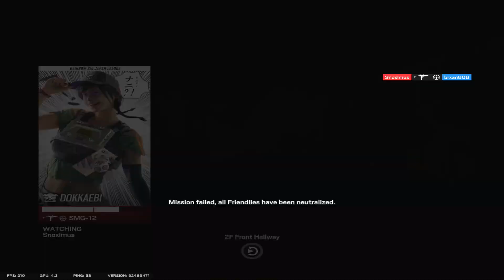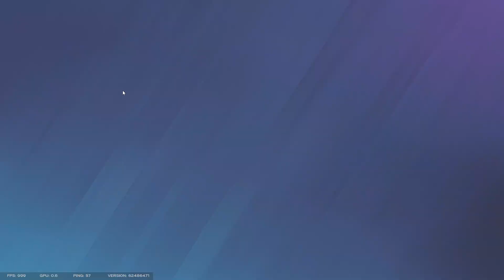Crawl simulator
that's what this map is